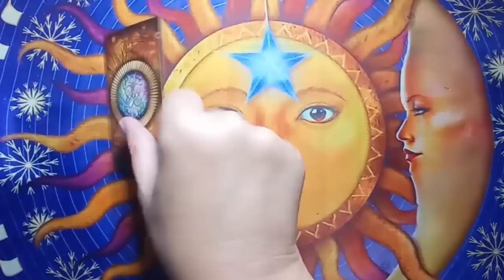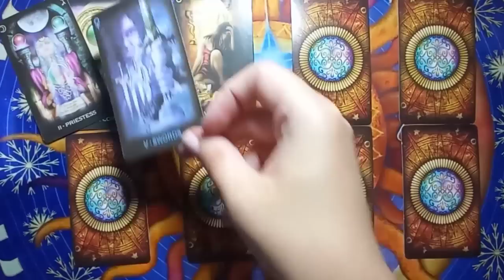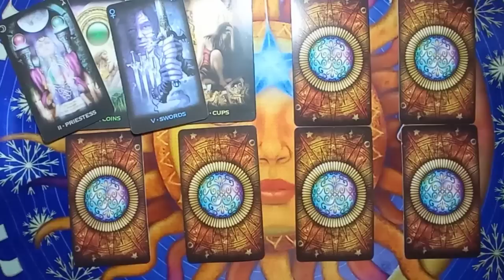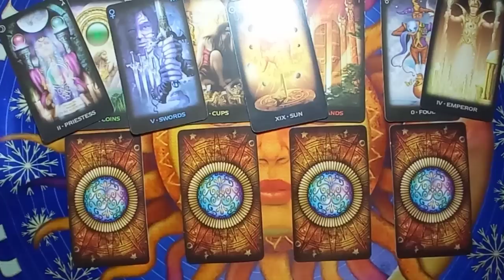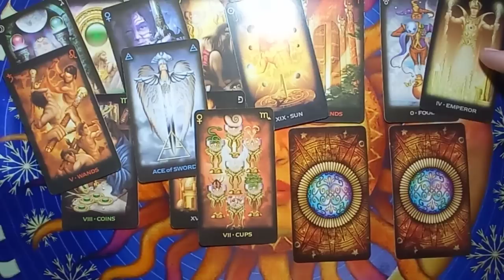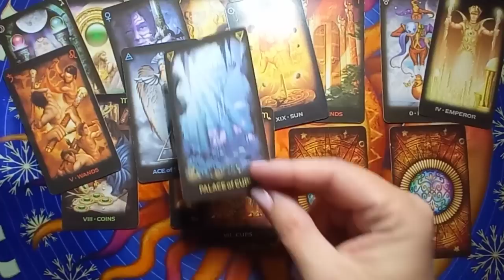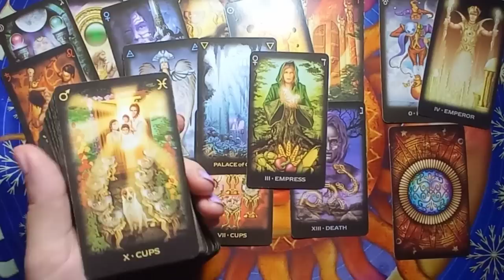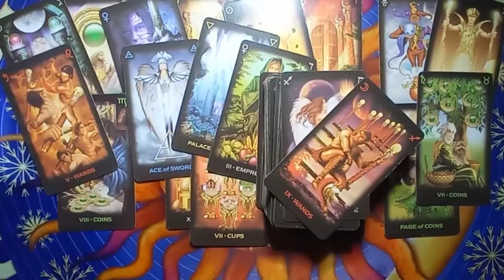🌞ЧТО С НИМ СЕГОДНЯ ПРОИСХОДИТ⁉️ 💯🌞Общий онлайн расклад